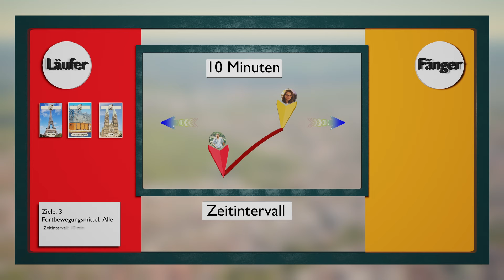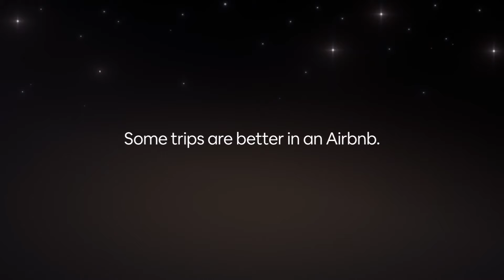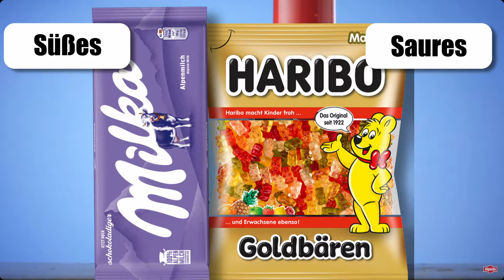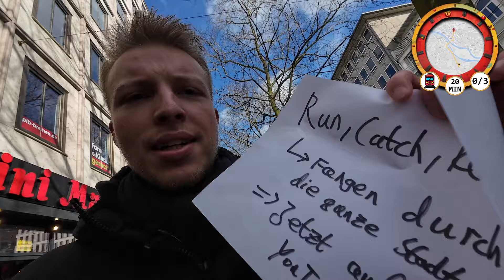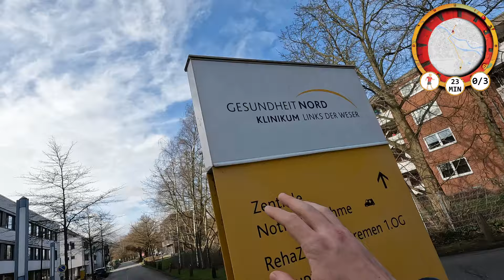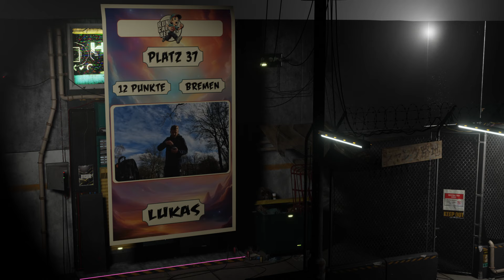BUSFAHRER MOBBT MICH... Kann ich trotzdem gewinnen? - Run Catch Repeat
Hat es euch gefallen? Alle 2 Wochen findet ihr hier eine neue Folge!

misterx als brettspiel war gestern... Wir haben es nach draußen gebracht und unsere eigene Version gebaut: Run, Catch - Repeat ist eine Schnitzeljagd, nur das das Schnitzel noch Laufen kann und jede Möglichkeit nutzen wird nicht gefangen zu werden.

Dazu haben wir ein eigenes kartenspiel entwickelt, um mit den Fähigkeiten und Aufgaben das Spiel noch spannender zu gestalten.
Die Ziele im Detail:
Mitspieler/innen:
Lukas (  @luckyulb )